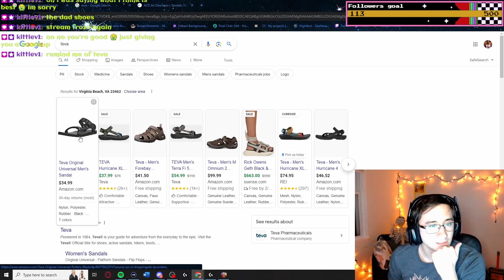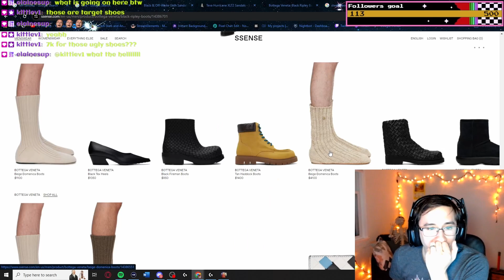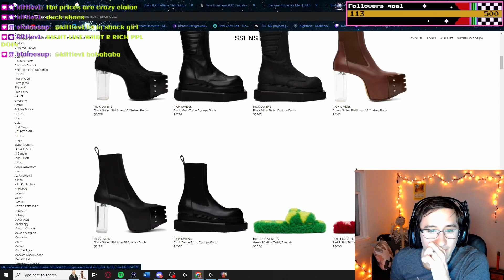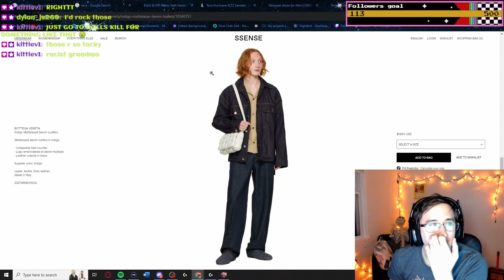Me and twitch chat went expensive shoe shopping...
come hangout!!!